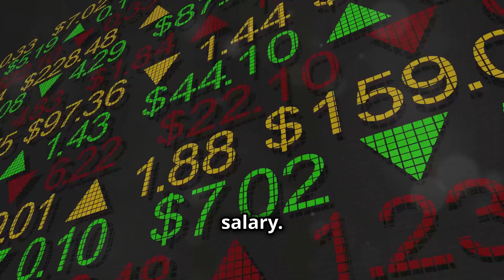10 Insane History Facts They WON’T Teach You In School